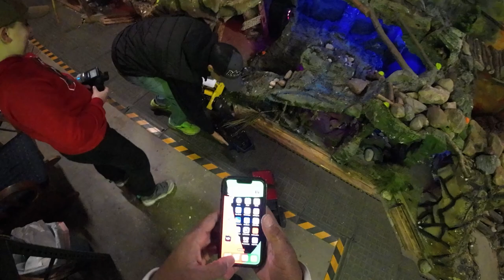this dude can crawl im talking about CRASH